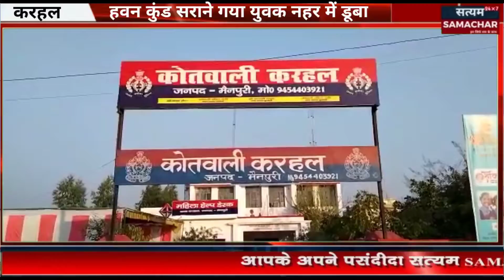हवन कुंड सराने गया युवक डूबा नहर में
दो घंटे बाद मिली उसकी लास